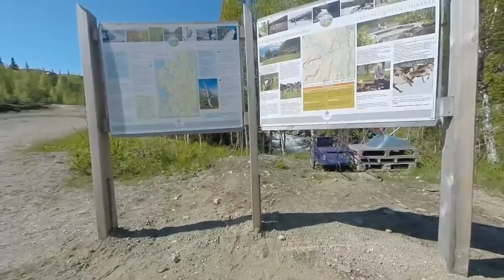Zo maar een weg in Noorwegen.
Op weg naar een mooie wandeling.